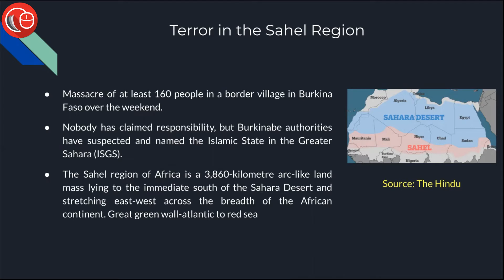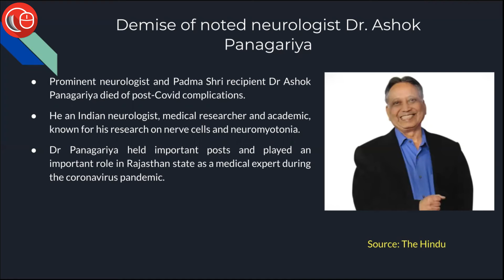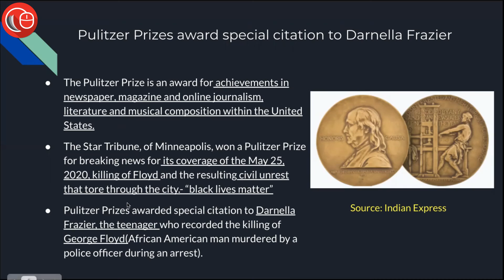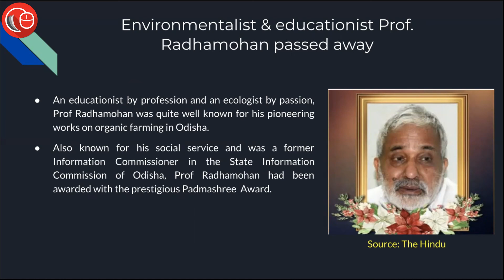News in Flash | 12th June 2021 | Important News for Law Exams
Today's session covers following news items:

1. Terror in the Sahel Region
2. World Day against Child Labour-12 June
3. Demise of noted neurologist Dr. Ashok Panagariya
4. Pulitzer Prizes award special citation to Darnella Frazier
5. Environmentalist & educationist Prof. Radhamohan passed awa